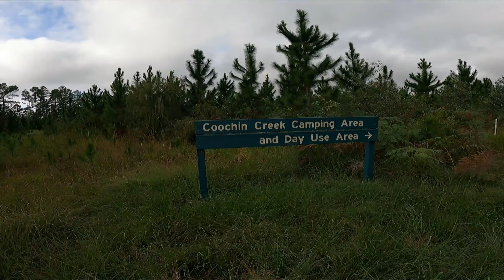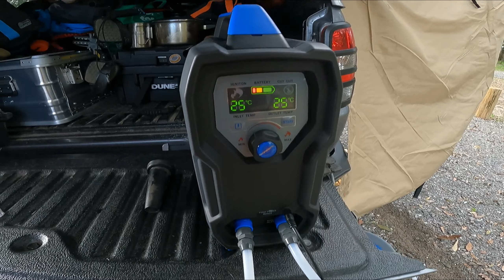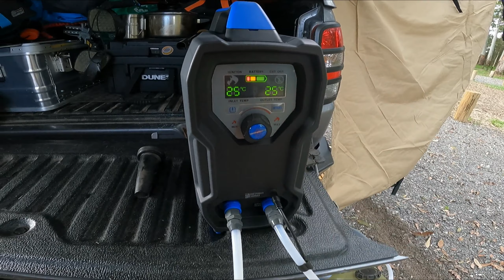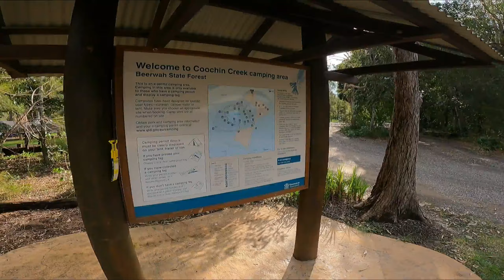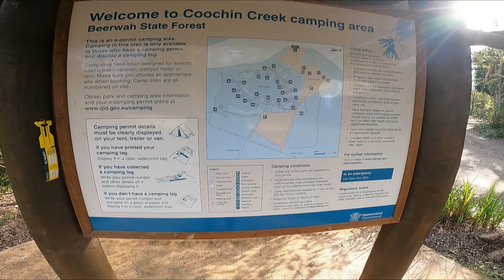Coochin Creek || Beerwah State Forest QLD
G'day guys and gals this video I travel to the sunshine coast i stay at a overnighter at coochin creek a national park campground for only $6

Thanks soo much for the support I'm gonna try my hardest to record more content this year for you guys in-between working 6 days a week  i dont get many weekend nights free.

If you like my video please don't forget to click the subscribe button if you would like to see more & haven't already as this really helps support my channel and keep me motivated to go out and record more videos for you guys.